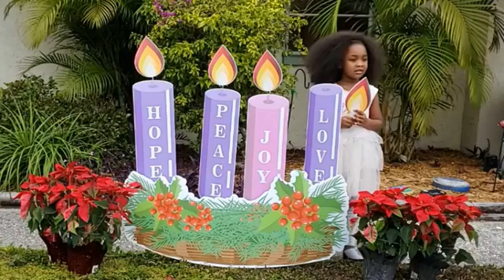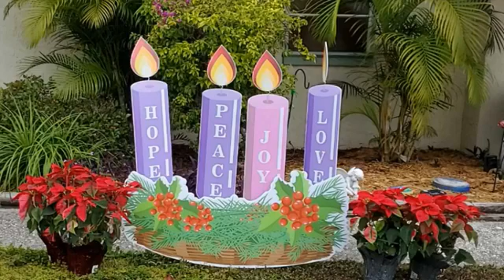Enjoy Our Worship Service!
Sermon: "Be My Guest!" Luke 19:1-10 & Luke 14:12-14